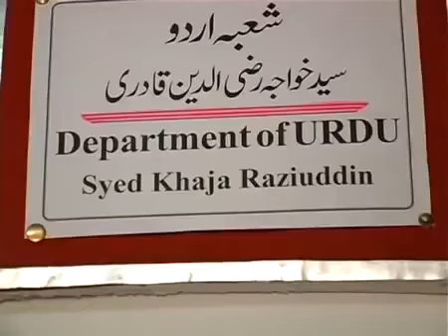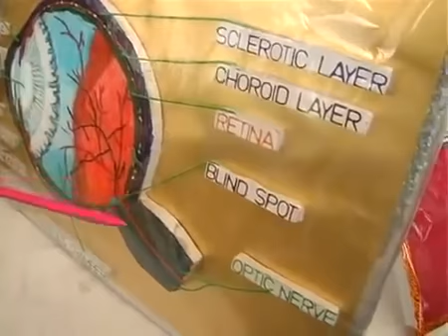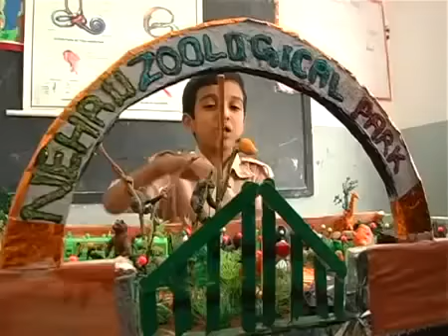Mr Khan Lateef Khan Chairman Munsif Group of Companies Sultanululoom Educational Society Speech